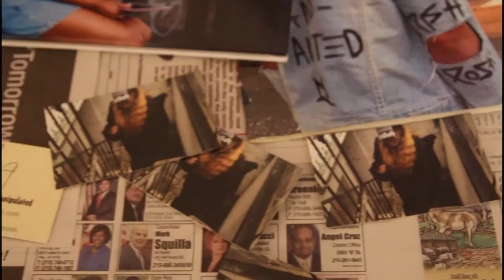Kenlo (@thekenloshow_) x Emani (Pish__Posh)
Not too long ago I had the pleasure of meeting Emani of Pish Posh. She had a pop-up shop showcasing a lot of her merchandise hand made. The event was amazing and her items left you in shock! Emani is definitely changing the game in fashion with her art.